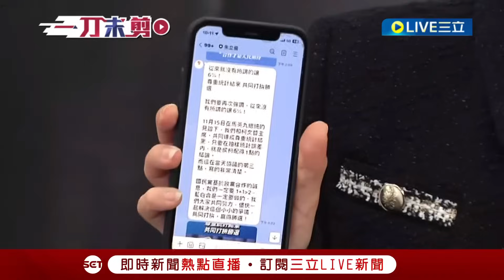藍白4人協商那晚驚爆有錄音檔! 陳智菡嗆"恐怕有人背棄承諾" 曝兩可能性: 第一是有人偷錄.第二個馬辦告訴我們沒有錄音但其實有! 菡"剛致電馬辦確認"｜【新台灣加油】20231121｜三立新聞台